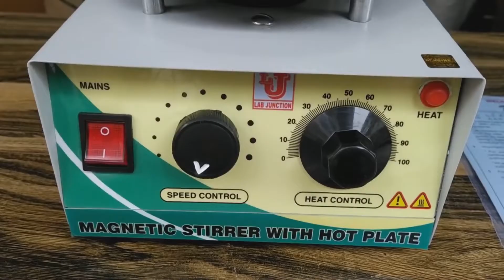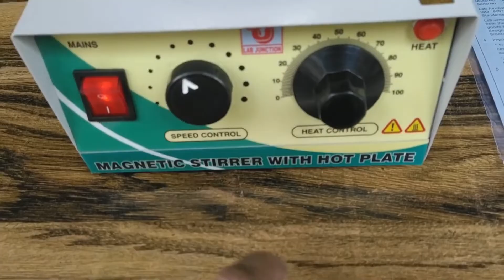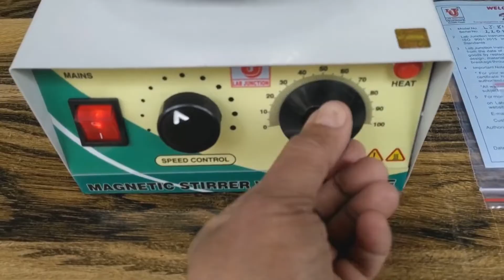Stirrer Magnetic with Speed Controller & Hot Plate LJ-841 as per Q. S.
Lab Junction Magnetic Stirrer with Speed Controller & Hot Plate LJ-841 as per Quality Standards.

Lab Junction  has one of the finest in-house Research & Developement and Product Development facilities. Company’s Research & Development department is engaged continuously in development of new products and improvement in the existing ones. In order to be competitive, the R&D team continuously works for technological development of product range . Lab Junction  has a most modern in house R&D Lab. We have been adding a few instruments every year to our range of products.